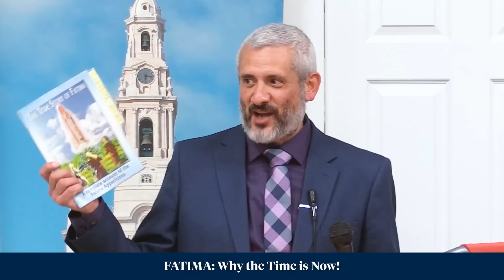Tyrano-Anarchy Signals the End of An Age | FATIMA: Why the Time is Now!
LEARN MORE about Our Lady's Message of Fatima: » fatima.org